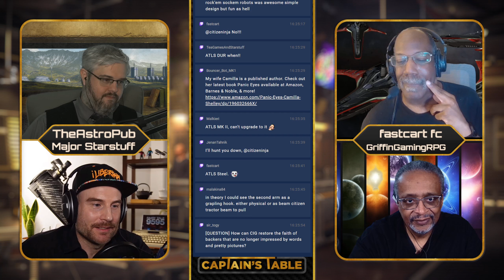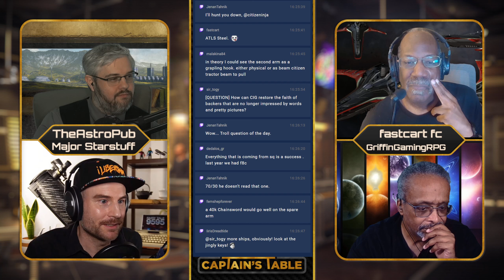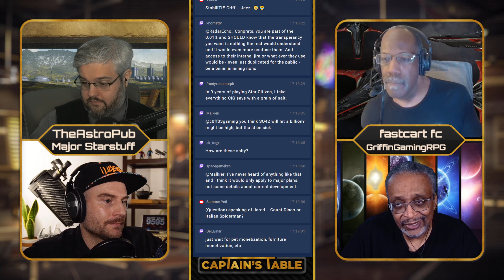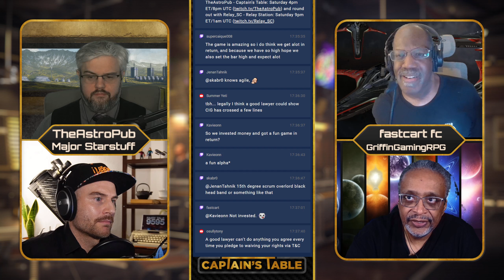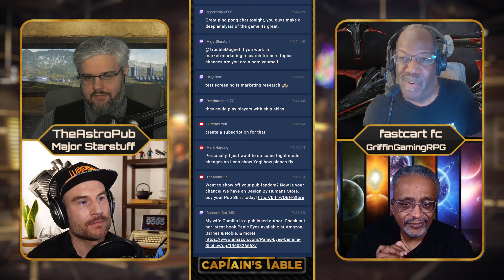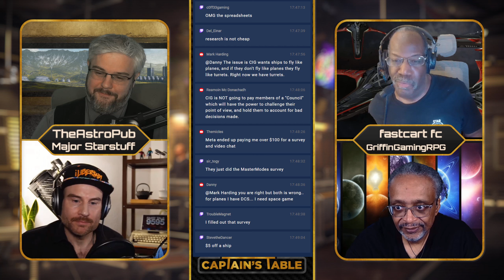Will Star Citizen REQUIRE other players? | Captain's Table Q&A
The Captain's Table is a podcast dedicated to talking with the Star Citizen Community about the development and news of Star Citizen.

CAST
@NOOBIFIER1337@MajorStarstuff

CONNECT WITH THE PUB
Business Address ||
United States